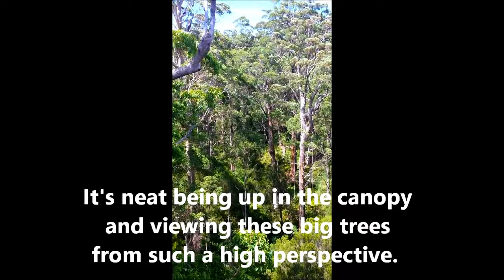Australia Cross-Country Road Trip, Part 18 Last leg- Margaret River region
With less than a week to go in Australia, I spent my last days on the road in the Margaret River region checking out the giant karri and tingle trees and a a couple cave systems- Mammoth Cave and Lake Cave.  It's a pretty area and I had a nice, relaxing time there.  Then I drove to Perth and turned my trusty camper van in.  Next stop- Fiji.